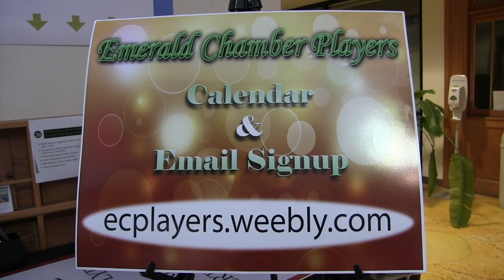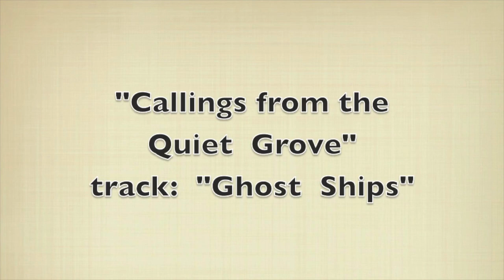Arts Journal #918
ARTS JOURNAL #918  NeverEver Band @ Atrium Music Series play & sing original, indie/folk-rock songs. Band members are twins Kathy Burleson & Kriss Crowley, Barry Burleson, & Ralph Slim Novak. Sept. 2019 Produced by Hedda's Artworks. (60 min) . The weekly programs from the past two years are available online: see the Arts Journal Playlist Sponsored by Fern Ridge Press, Publishers of Books & Videos Providing Solutions for Autism Spectrum Learning & Behavior Problems. for more info.